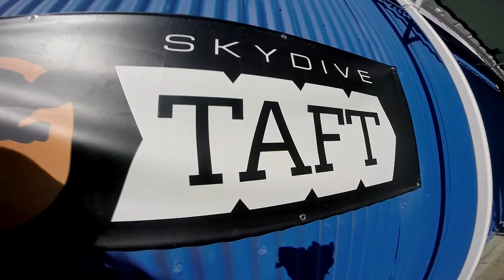Ryan Speak Skydive Taft.